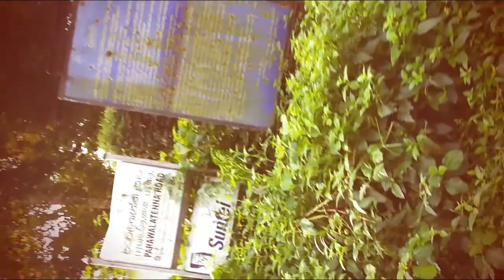No Copyright Video, Copyright Free, Background, Animation, YouTube/FB